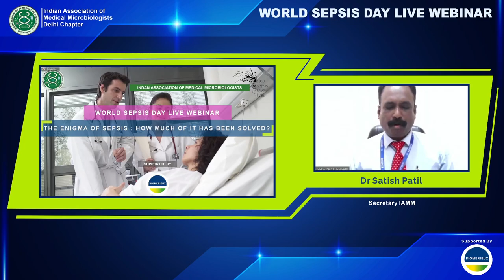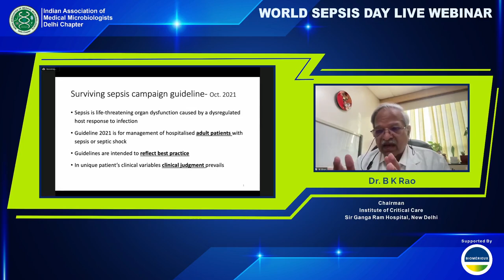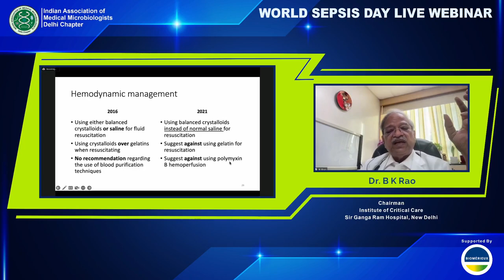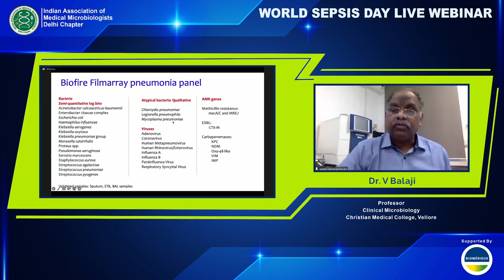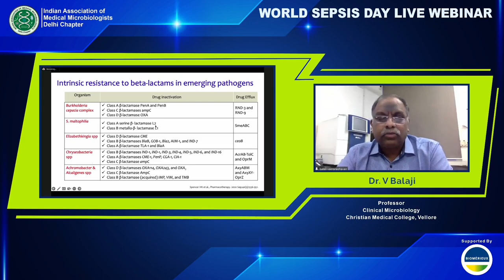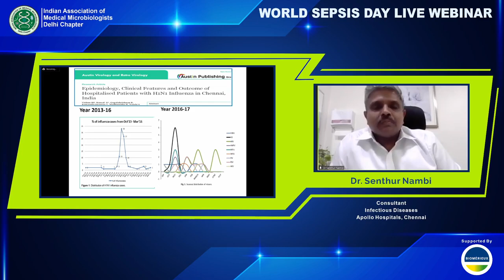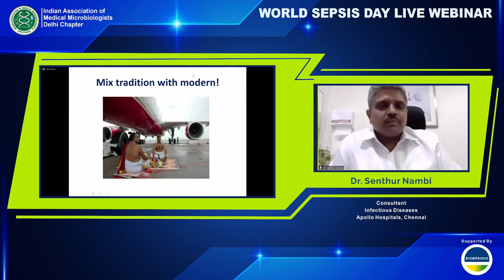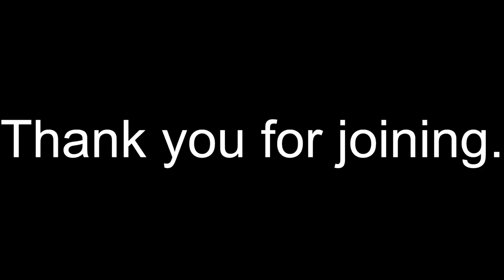World Sepsis Day Webinar || The Enigma of Sepsis : How much of it has been solved?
Webinar titled "The Enigma of Sepsis : How much of it has been solved?" organized by bioMerieux under the aegis of Indian Association of medical microbiologists, Delhi Chapter.
Listen to our eminent speakers disseminating awareness and education on sepsis and its various aspects on World Sepsis Day.

Moderated by -
Dr. Chand Wattal
Chairman
Institute of Clinical Microbiology & Serology
Sir Ganga Ram Hospital, New Delhi

Expert Panelists -
Dr. B K Rao
Institute of Critical Care

Dr. V Balaji
Professor
Clinical Microbiology

Dr. Senthur Nambi
Consultant
Infectious Diseases
Apollo Hospitals, Chennai